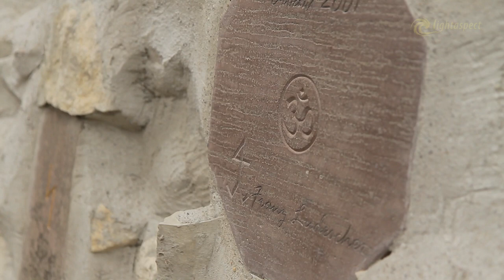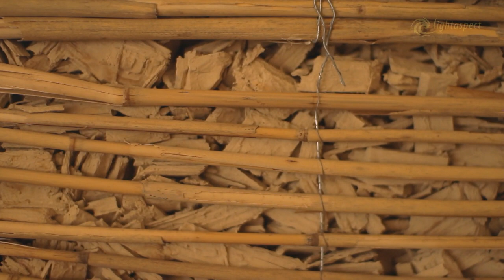Domperle - Doku | Octagon Haus mit Kuppel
In dieser Dokumentation teilt Franz Luderscher sein Wissen und seine Erfahrung auf dem Gebiet Dombau, Kuppelbau und Heilige Geometrie. Aber auch seine Erfahrungswerte über den Lehmbau.

Bücher zum Thema Lehmbau:
Handbuch Lehmbau
Handbuch Stohballenbau